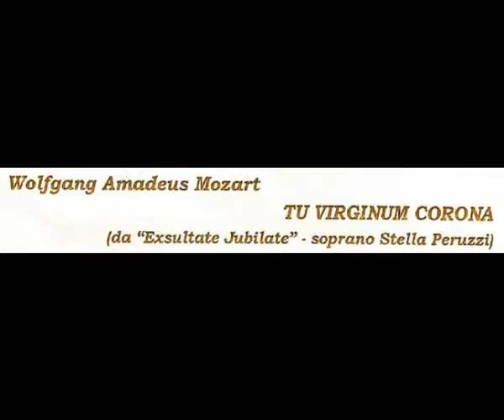W. A. Mozart,Tu Virginum Corona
Soprano - Stella Peruzzi